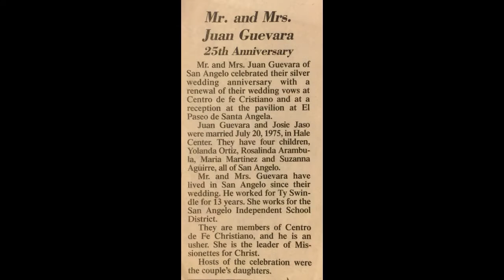Mamasita1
rest in peace mommy...love you